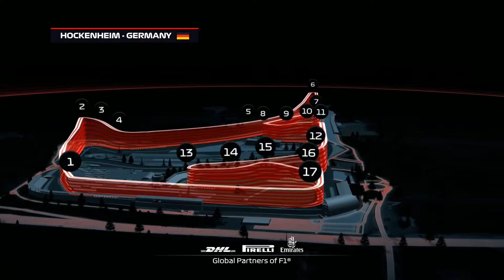F1 2019 AFR Season 3: Round 11 - German Grand Prix Highlights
Aussie Formula Racing is an amateur esports league for the Formula 1 video games on PC for competitors in Australia and New Zealand.